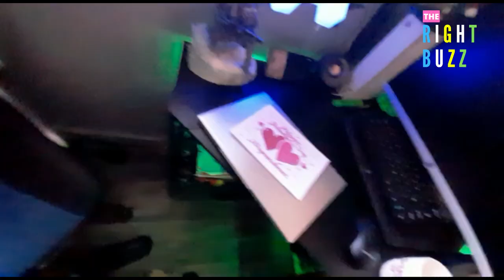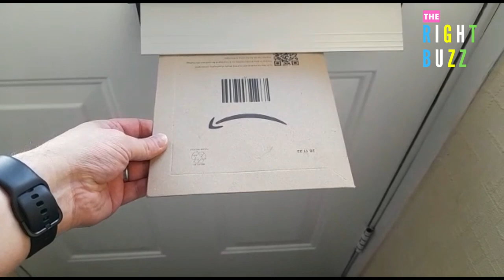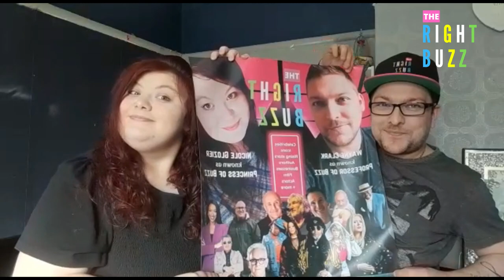Valentines Day flowers were really PEPPERS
Our very first vlog for the right buzz features Professor of Buzz and Princess of Buzz. This video is an insight into our lives and what we do with some funny parts but please don't expect all glam and glory all the time.

Also, check out PHONE ME - SINGLE (Sung by Joanna Power) Lyrics:(C) Andy J Ross Music: (C) Andy J Ross & Motti Cohen @andyross1